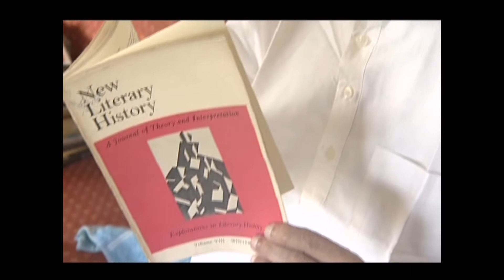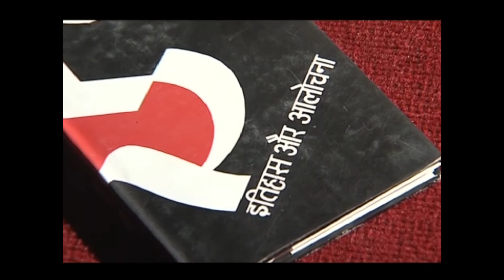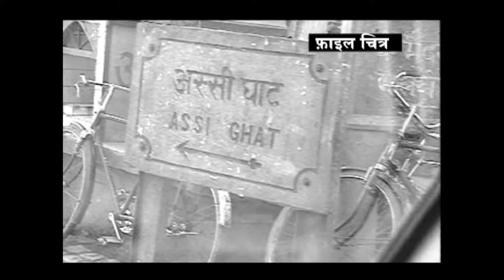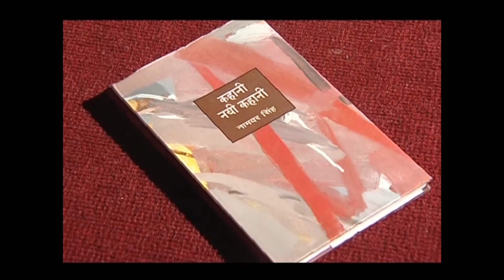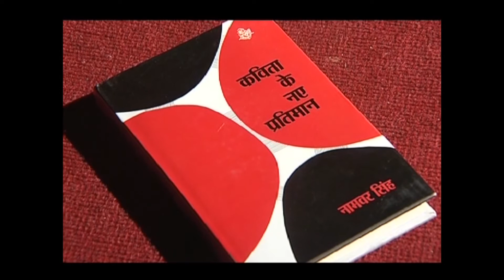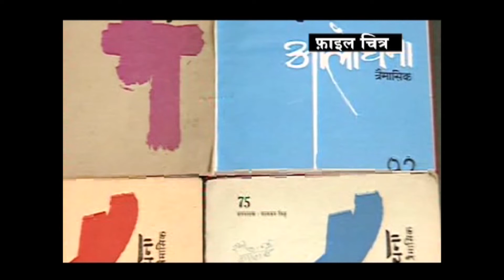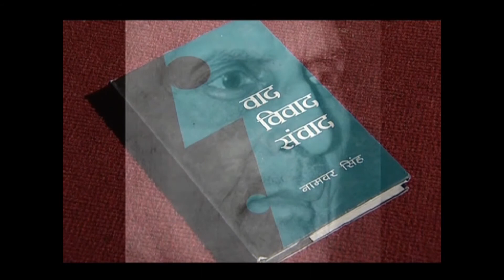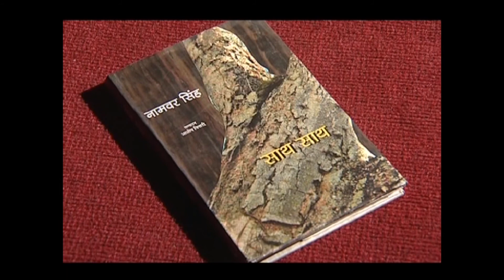नामवर सिंह : सफर 90 साल का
प्रो० नामवर सिंह के जन्मदिवस के अवसर पर, इन्दिरा गांधी राष्ट्रीय कला केंद्र के संग्रह से प्रस्तुत है लघु वृतचित्र “नामवर सिंह: सफर 90 साल का”। आधुनिक हिन्दी साहित्य के स्वरूप को परिभाषित करने तथा उसे नई दिशा देने में प्रख्यात आलोचक नामवर सिंह की भूमिका ऐतिहासिक है। हिन्दी साहित्य की मुख्यधारा में चली बहसोंकों एक सार्थक निष्कर्ष तक ले जाने में उन्होंने निर्णायक पहल की है। कविता, कहानी और आलोचन के नए मानदंडों को रेखांकन किया है। संस्कृति के लोक रूप की नई व्याख्या की है।